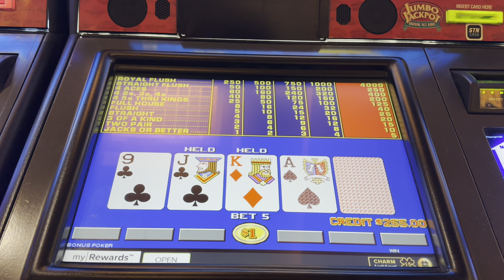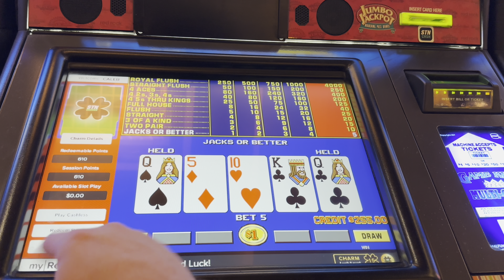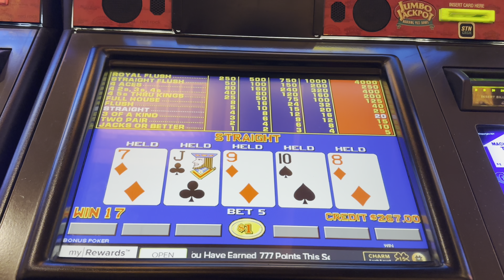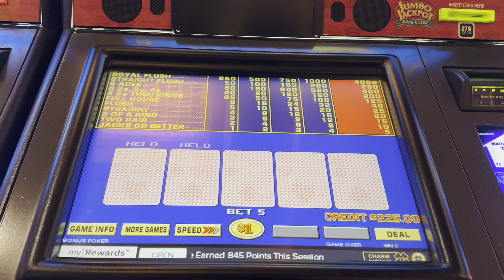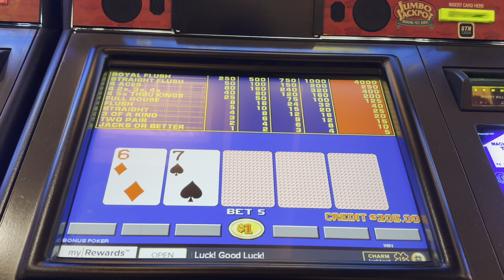Can We Win In Las Vegas - Video Poker Heaven!🍀🔥